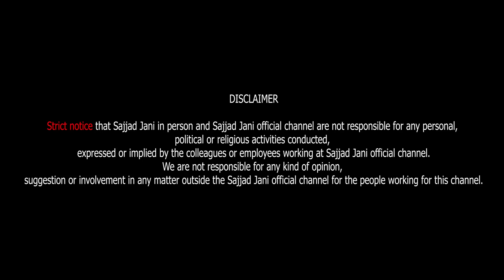Jani Bhai Ne Lia Sab Ka Interview | Sajjad Jani Official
Sajjad Jani's Team:
Editor: Muhammad Sheraz